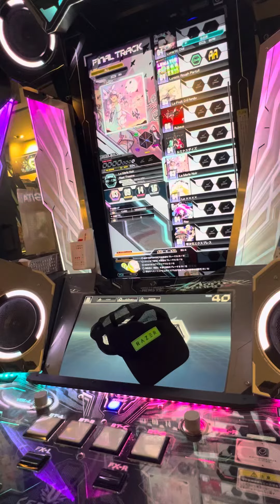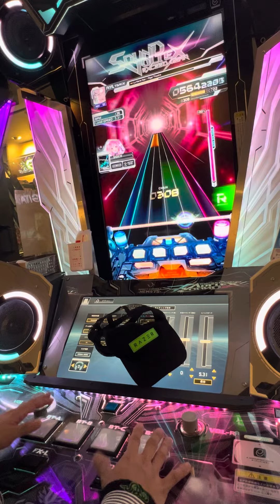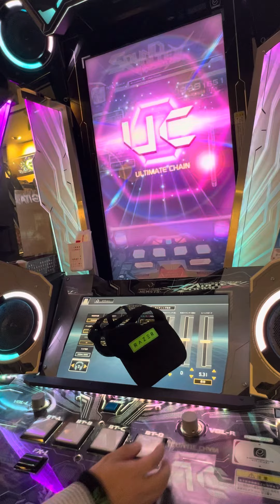【SOUND VOLTEX EXCEED GEAR】 SDVX サウンドボルテックス GIGO町田 2024/09/27